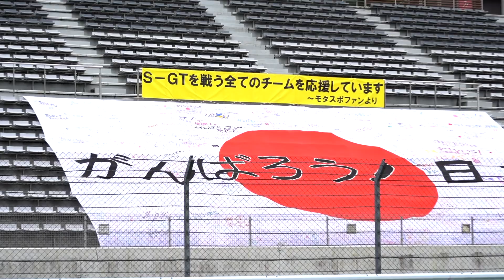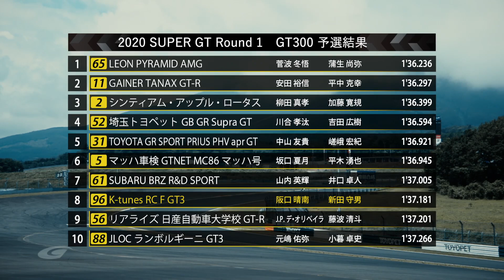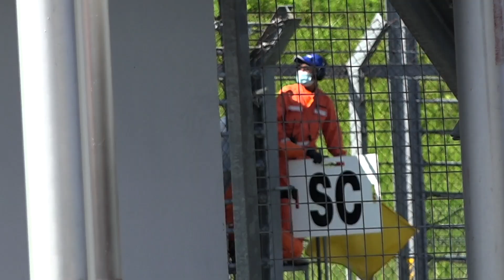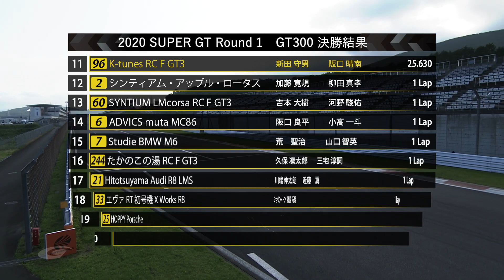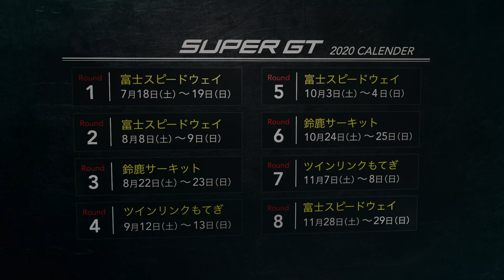96号車K-tunes RC F GT3 よりのRd.1ダイジェスト投稿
96号車K-tunes RC F GT3　チームより投稿いただいた2020 AUTOBACS SUPER GT Round1　たかのこのホテル FUJI GT 300km RACE
ダイジェストです。